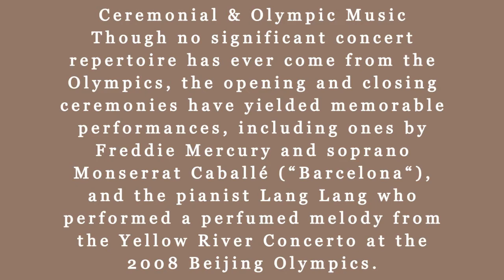These Ceremonial & Olympic Music Tracks Will Get You Ready for the Games!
In this video, we're coming to you with some of the best ceremonial and Olympic music tracks to get you in the mood for the games! We've got everything you need to get pumped up for the biggest sporting event of the year!

Whether you're a sports fan or not, these tracks will put you in the mood for the games. Whether you're cheering on your country or just want to enjoy some great music, these tracks are perfect for you!
Ceremonial & Olympic Mood Music for the competitive side in you.
Though no significant concert repertoire has ever come from the Olympics, the opening and closing ceremonies have yielded memorable performances, including ones by Freddie Mercury and soprano Monserrat Caballé (“Barcelona“), and the pianist Lang Lang who performed a perfumed melody from the Yellow River Concerto at the 2008 Beijing Olympics.